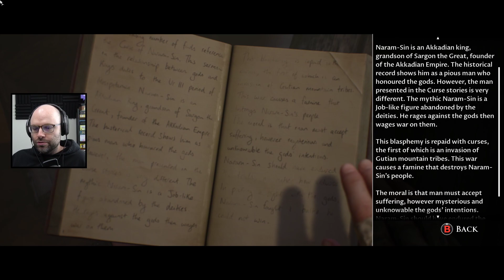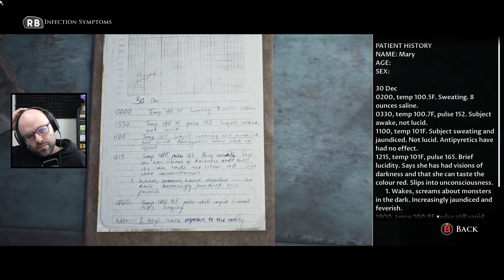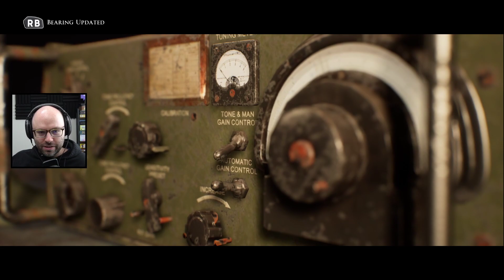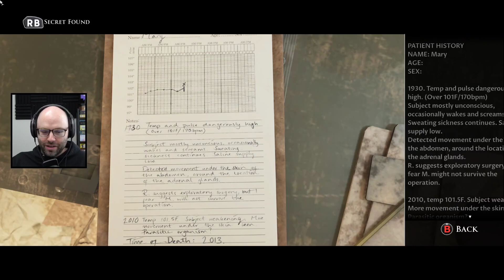man...I've never seen anything like this before (House of Ashes #4)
This came from my stream on October 22nd, 2021. Catch me live from 11AM-4PM every weekday